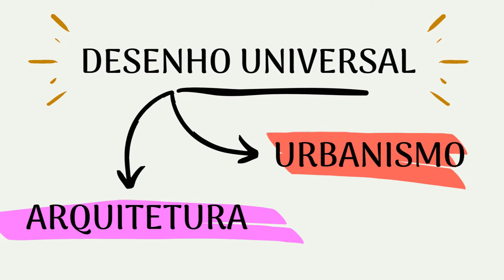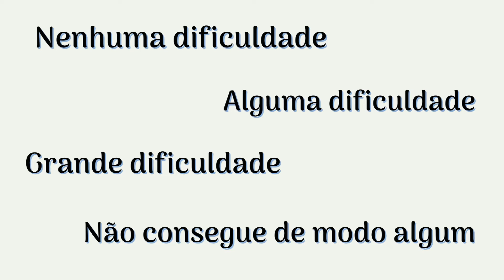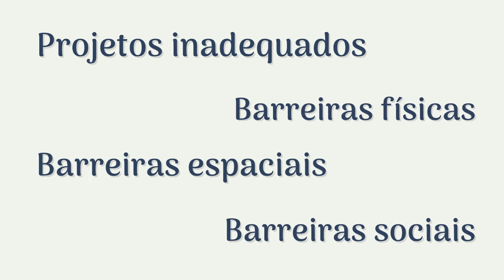O que é Desenho Universal - Ergonomia e Desenho Universal 07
Nesse vídeo falaremos sobre o que é desenho universal e sua importância em aplicá-lo. vídeo gravado pela Professora M.ª Arquiteta e Urbanista Andréa Barata e editado aqui pelo canal.

arquitetura
ergonomia e arquitetura
aplicação da ergonomia
andréa barata
ensino remoto
desenho universal
arquitetura educação interativa
arquitetura desenho universal
Deficiência
desenho universal Deficiência
deficiência é um RESULTADO
Direitos das Pessoas com Deficiência
Pessoas com Deficiência
o que é desenho universal
desenho universal o que é
importancia do desenho universal
Design Inclusivo e Desenho Adaptado
Design Inclusivo
Desenho Adaptado
Design Inclusivo e Desenho Adaptado desenho universal
Design Inclusivo desenho universal
Desenho Adaptado desenho universal